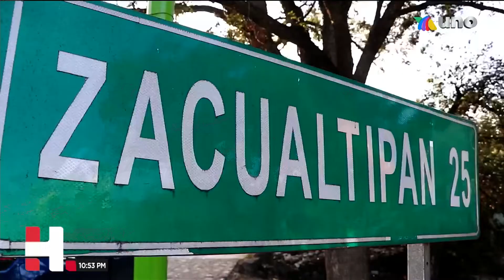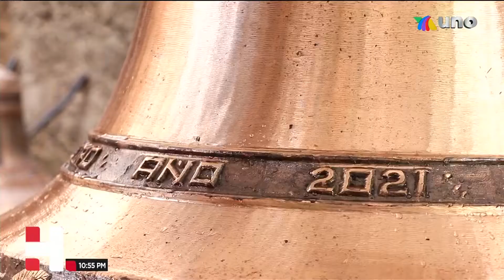ElOtroMexico 23 Noviembre 2021